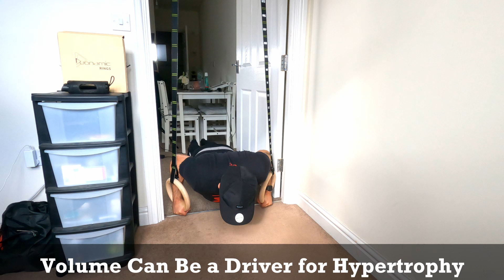What are the Pros and Cons to Exercising Everyday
Should you exercise everyday and what are the pros and cons to doing it lets look at this question

so firstly I want to delve into the question further because I think its very common for people to confuse exercise and say training and
use them interchangeable. Firstly I think exercise everyday is something we should all be doing, exercise can take many different forms yet
exercise is needed to be healthy. Exercise could be doing 10k steps to just having an active job, movement is a powerful tool in health
and also recovery from actual training. so should you exercise or be active every day, absolutely

so going further should you train or workout everyday? This is a more complicated question and will rely on many variables from goals,
to recovery, to volume and intensity and just what stress you already have in your life. Many things will dictate if training everyday is
for you and you will have decide that. The main thing it will boil down to is can you manage your recovery, are you able to
keep making progress while doing it. the Best way to find out is to try it and manipulate your volume and intensity and see how you get on.

if you do want to try it here are some of the main pros to doing it also stick to end of the video and I will suggest a workout to do

1 If you want to learn a particular movement or exercise, lets say its the pull up training it more often will help you learn that exercise more quickly.
2 Its a great way to get a good amount of weekly/monthly volume, volume can be a key driver to hypertrophy, so doing a little every day
over the week and month can really add up.
3 Doing exercises more often will increase your movement efficiency which can lead to increase in strength but also energy efficiency meaning
increase endurance too. Repetition is the mother of all learning, the more we doing something the better we get

so these are some of the main pros and there are more but you also need to know some of the cons to so you can hopefully manage to avoid
them so what are they

1 training more often can increase the chance of injury from repetitive strain to overuse.
2 More likely to burn out mentally and physically from training more often which can impact motivation and long term commitment, remember
consistency is key what ever way you train
3 Managing your recovery and over stress to the body is harder to manage

There are many benefits to training everyday but if you want to be able to continue to make progress you need to focus on your recovery
you need to manipulate your volume and intensity to find that perfect balance of how much work you need to do to progress but the right
amount that you can recover from in time before you go again. this will come with time and experience and just learning and listening to
your own body. Experiment with it and see how you get on. Something simple like a pull up, push up and squat variation for 1-3 sets everyday
can be a good place to start. Don't go to failure but focus on fine tuning the form and placing tension in the muscles and see how you get on